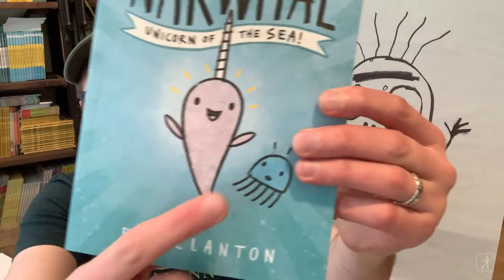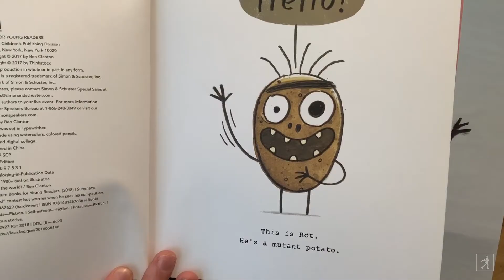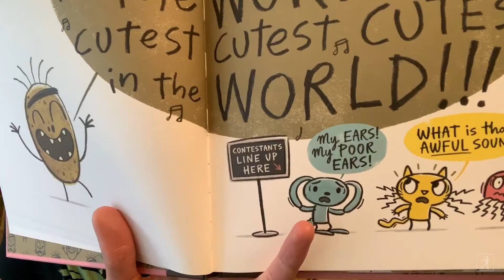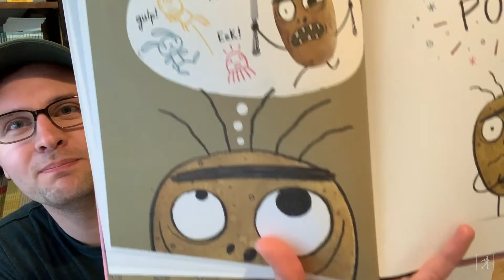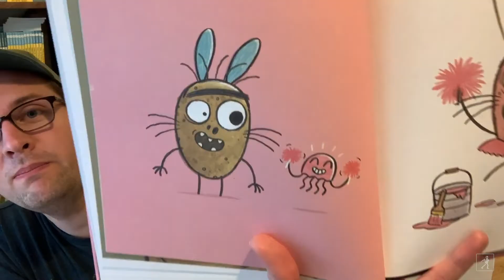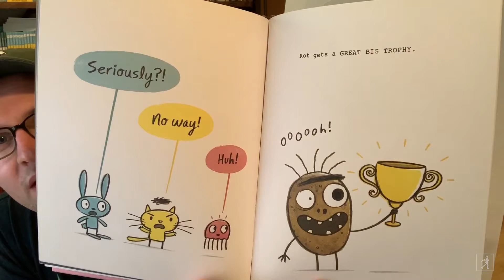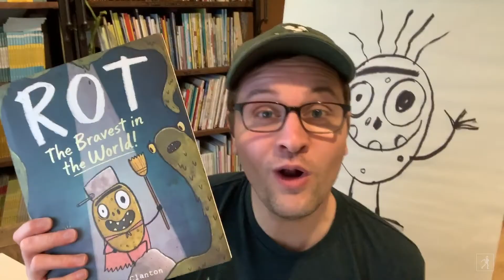Rot, the Cutest in the World! Read-Aloud with Author Ben Clanton | Read & Learn with Simon Kids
Meet Rot! He's a mutant potato who likes mud, eating stuff, checkers, and all sorts of contests. Author/illustrator of ROT, THE CUTEST IN THE WORLD, Ben Clanton, reads aloud from his book and shows you how to draw Rot yourself! Learn about Rot